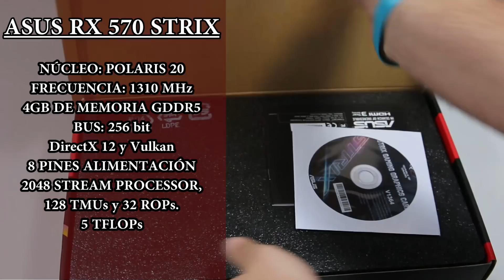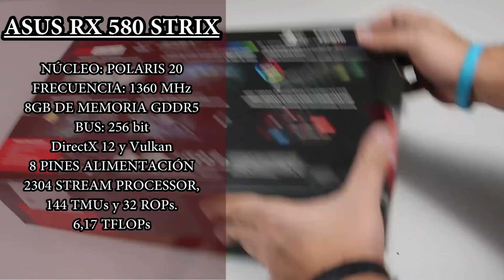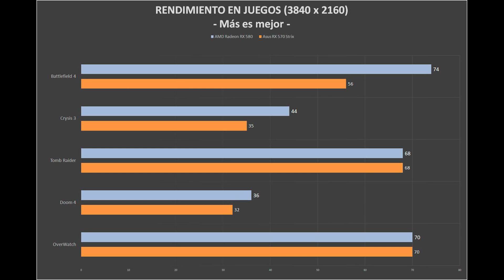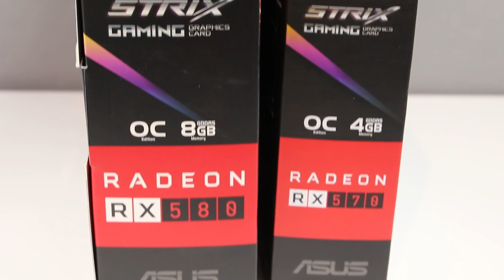Asus RX 570 Strix vs Asus RX 580 Strix (Benchmark y juegos)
Os traemos la comparativa de dos de las tarjeta gráficas AMD Radeon más interesante que nos encontramos: la AMD Radeon RX 570 Strix vs la AMD Radeon RX 580 ensamblada por Asus con su disipador Strix.

En ella veremos un breve unboxing de ambas tarjetas gráficas, sus características técnicas, su rendimiento en benchmarks, juegos en resoluciones: 1920 x 1080, 2560 x 1440 y 3840 x 2160 píxeles. Además de la conclusión personal de MiguePR, uno de los principales especialistas de hardware de España.

¡Ahora te preguntamos! ¿Qué tarjeta gráfica te gusta más la AMD Radeon RX 570 de 4GB o la RX 580 de 8GB? ¿Piensas como nosotros que actualmente la RX 570 es la mejor tarjeta gráfica calidad/precio del mercado? ¡Queremos conocer vuestra opinión!

- ¿Dónde puedo comprarlo?

¡Si te ha gustado el vídeo, dale al pulgar arriba! ¡Gracias a tod@s! ¡Nos vamos hasta la próxima! :)